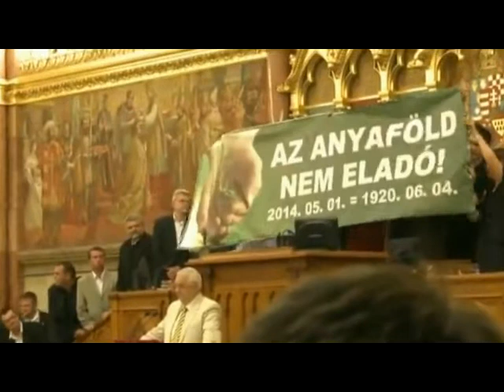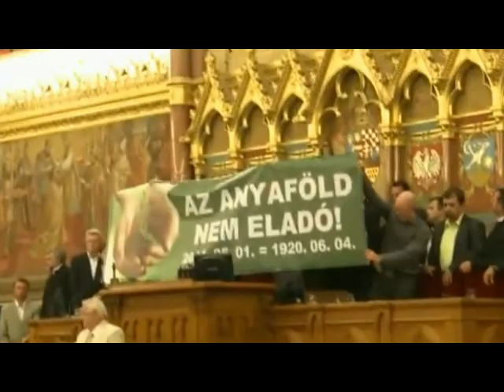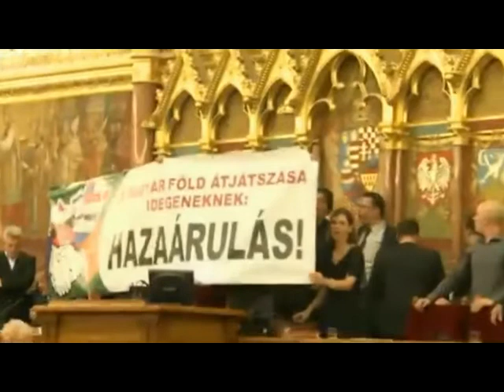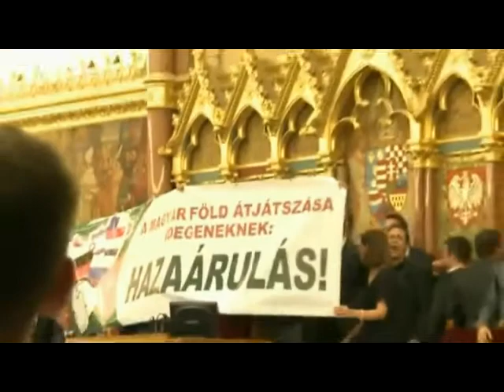HAZAÁRULÓK! fidesz mszp